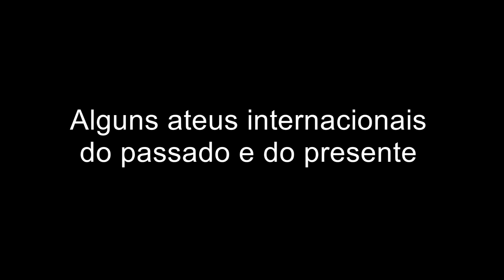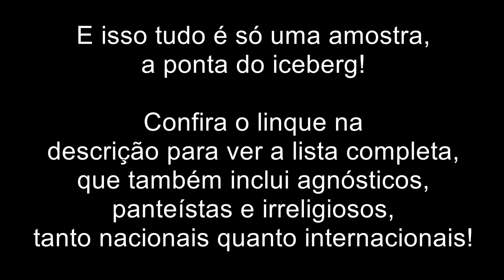Eles são ATEUS e você não sabia! - Estrangeiros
Surpreso com a quantidade de ateus que você conhece ? Chocado com o número de ateus que você curte e admira ? Então que tal parar de discriminá-los ?

Note que o vídeo só apresenta ateus "populares", como músicos, cantores, atores, diretores, comediantes, jornalistas etc. Em breve, farei um vídeo com os ateus geniais (filósofos, escritores, físicos, matemáticos, químicos, biólogos e acadêmicos em geral).

Lista completa de ateus, agnósticos, panteístas e irreligiosos COM FONTES CONFIÁVEIS

Foram usadas neste vídeo somente fotos que não infringem direitos autorais, licenciadas sob Creative Commons.
Favor checar a Wikimedia Commons para o crédito de cada imagem.

Atualização: Mark Zuckerberg voltou atrás e disse que não é mais ateu.